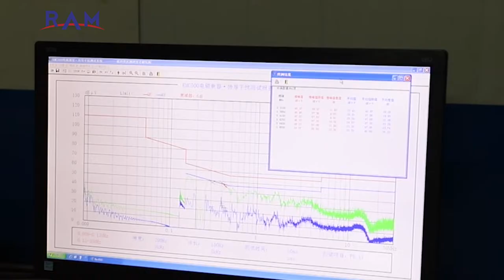*Ram Mirror* Simple & Elegant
Ram, established in 2012, specialized in the design and manufacture of lighting systems and electrical products for the commercial and home lighting industry, particular used in kitchen, bathroom and home office.

We have 20,000 square meters of workshop, environmentally friendly production lines, advanced automated production equipments, and efficient flow operation and transfer system to ensure the product quality and production efficiency.

Ram has a well equipped laboratory, including EMC test room, light distribution test equipment, safety testing equipments, life span test room, etc. During the design process, all our products have undergone strict tests and verifications in accordance with international standards to ensure that our products are safe, reliable and have a long service life. Most of our products have passed UL, ETL, DEKRA, SAA, SGS, CCC, CB, ROHS, CE, etc, and have our presence in the European and American markets.

We are well aware of the importance of quality, always adhered to the principle of "innovation for development, quality for survival". So far, we have obtained invention and utility model patents for more than ten series of products. We are constantly innovating, improving and pursuing perfection, striving to have a "soul" in each product.
Ram inherits the advantages of original design, R & D and manufacturing, and are committed to improving the brand building, service and market operation capabilities. We aim to establish mutual assistance, win-win and long-term strategic cooperative relations with our outstanding partners to accelerate the expansion of domestic and foreign markets!